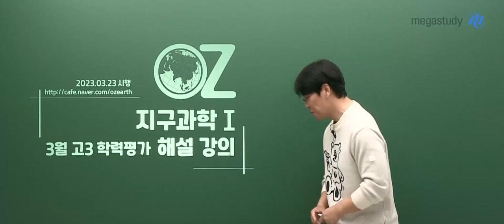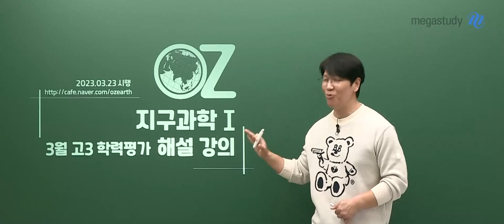[메가스터디] 지구과학 오지훈쌤 - [3월 학평] 지구과학l, 하는 만큼 점수는 달라진다.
3월 학력평가 지구과학l은 많이 어렵지 않은 시험이었습니다.
2024학년도 수능은 3월 학력평가 보다는 어렵게 출제될 확률이 높습니다.
그러므로, 꾸준한 개념 학습으로 탄탄한 실력을 완성해야 합니다.

이번 3월 학평 전 범위에 대한 공부가 덜 끝나고 시험을 치른 학생들은
본인이 학습한 범위까지 문제를 잘 풀었는지 점검하는 것이 필요합니다.

쉽게 만족하지 말고, 쉽게 거만해지지 말고, 겸손해집시다!
여러분들이 하는 만큼 점수는 달라질 수 있습니다!